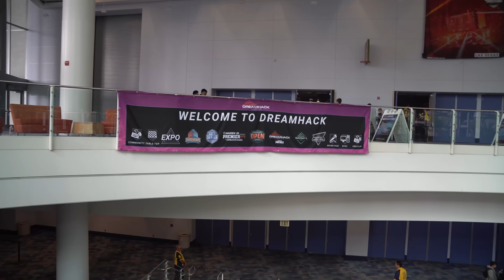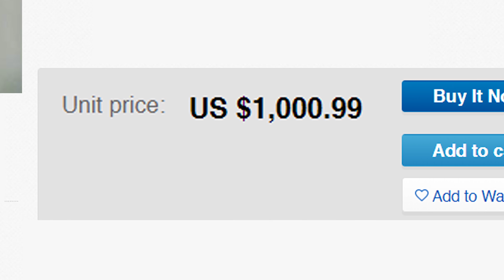SNEAKING Into Fortnite EVENT Until I Get KICKED OUT!!👮🏻‍♂️ 24 Hour Challenge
Today I am sneaking into the Fortnite Event at Dreamhack in Anaheim until I get kicked out by security. I had exactly 24 hours to complete this challenge. It was such a mission but we managed to get some really interesting content with pro players such as BenjyFishy, Ninja, Clix, MrSavage, and more. I wish I could've met Tfue, Bugha, Aydan, Nickmercs but I got kicked out. ENJOY THE VIDEO!

Song: Remk - Haunting